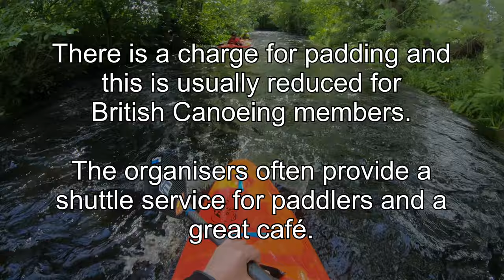Video River Guide | The Washburn | Yorkshire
Welcome to another Kingston Kayak Club River Guide.

This guide covers the River Washburn near Harrogate in North Yorkshire.  We've only focused on the main rapids, if you can cope with these then you'll manage the sections in between.

This is a dam release river and as such is only open on certain days.  Full details of releases can be found on the Facebook

0:29 - River Overview
0:38 - Put In
0:47 - 1st Surf Wave
1:05 - River Wide Stopper
1:36 - 'Best’ Surf Wave
1:54 - Washburn Weir
2:12 - Lower Washburn
2:32 - Get Out

The releases are usually run but local clubs and/or the Yorkshire Region.  When possible the organisers do provide a shuttle service and simple ask for a donation towards fuel costs.  They also usually provide excellent catering facilities, but both of these will be advertised in advance via the Facebook Page.

Rivers change so we'd always advise inspection before shooting any rapid.

For a full description of the Washburn check out the UK Rivers Guidebook :

Thank you for taking the time to checkout out video and channel.

We are raising free donations for Kingston Kayak Club simply by shopping online.

Check out more of what we do Facebook, Instagram or Twitter.